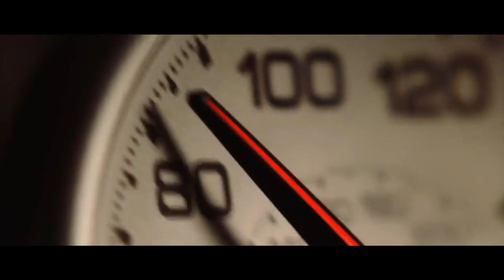Hindustan Motors Contessa - All You Need To Know | HM Contessa History | Indian Muscle Car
Hey Autofictioners!

In today's video, we talk about the head turner car HM Contessa and you will able to know the history of the prestigious antique piece of the Indian automobile industry. Hindustan contessa also called an Indian muscle car or Indian luxurious limousine.
I also showcased some customized and modified HM contessa

The Hindustan Contessa was a model of car which was manufactured by Hindustan Motors (HM) of India from 1984 to 2002. It was based on the Vauxhall VX Series of 1976 to 1978, itself a development of the Vauxhall Victor FE. When introduced in 1983, it was one of the few Indian manufactured luxury cars in the market.